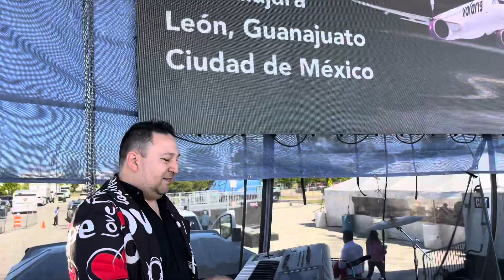Grupo Amor Secreto en Festejando 5 De Mayo 2024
Love Secreto